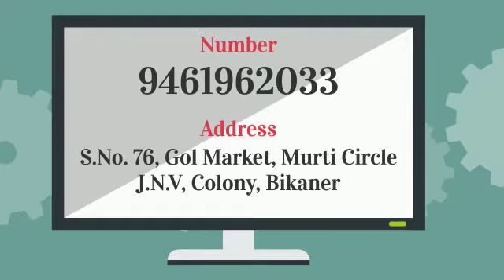virat collection and Tailor Bikaner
Video from Rakesh Kumar Jakhar